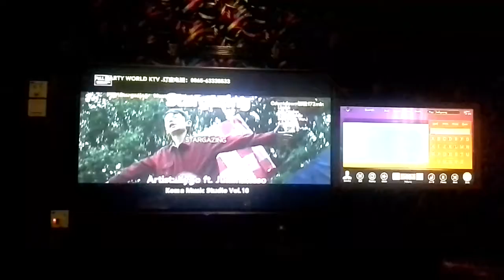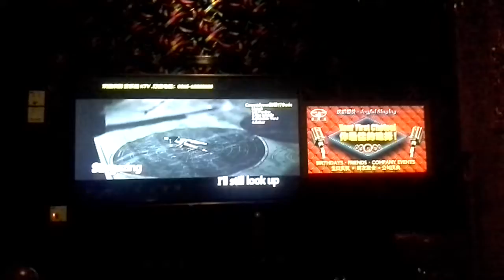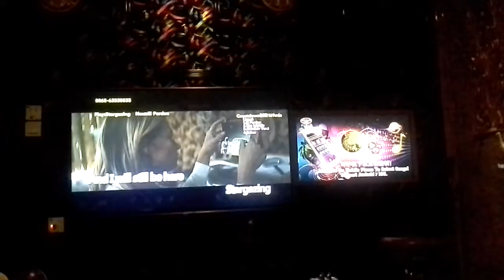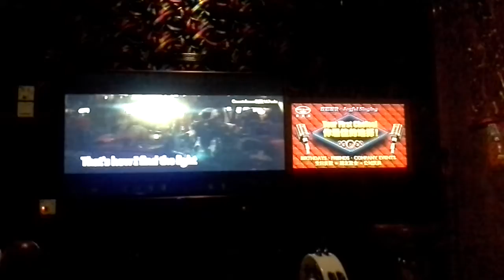Me performing the karaoke of 'Stargazing' by Kygo featuring Justin Jesso